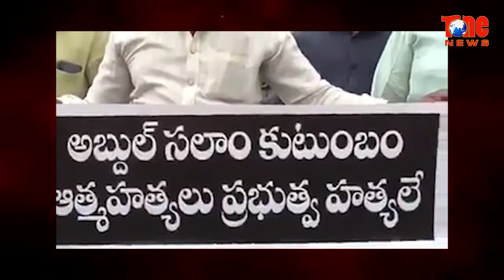జగన్ ముస్లిం సమాజానికి క్షమాపణలు చెప్పాలి | Nimmala Ramanaidu Fires on AP CM YS Jagan